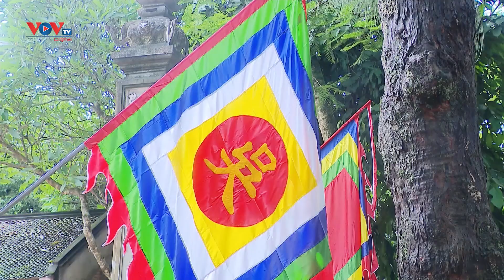Chủ tịch nước Tô Lâm thăm và tặng quà người dân làng cổ Đường Lâm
Chủ tịch nước thăm và tặng quà người dân làng cổ Đường Lâm